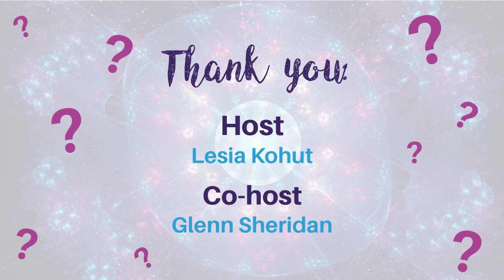"Who do you Think you Are?" (episode #40) - Rev. Patricia Zogar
Warning!  This episode contains explicit language.

In this episode, Glenn and I had the delightful opportunity to spend some time in conversation with the thoughtful, funny, insightful, one-time nurse, actor, aboriginal ally, addict supporter, actor, and ordained minister - among other things - Rev. Patricia Zogar.

Rev. Patricia's very candid response of, "I don't have a clue" opened the door to a wonderful, contemplative, inspirational, and often humorous conversation about Consciousness, and how, in Rev. Patricia's mind, we are a blend of the memories of what we've done, the attention focused on "right now," and the aspirations for the future.

She told us about her initial resistance to Christianity and the idea that people need to be saved from something (by Jesus); about not apologizing for who you are; and, about balancing personal vs. collective reality.

We talked about EST/Landmark, affirmative prayer, how saying "thank you" turns God into a person, and how vital it is for inclusivity to be demonstrated rather than just talked about.

We talked Jesus, Buddha, and paganism, and how important it is to see and connect with the beauty of nature.  Rev. Patricia talked about how everything and nothing is important, and that, even after decades of being on her spiritual journey, she continues to go through dark nights of the soul.

Accountability, discomfort, noticing, "All is well," sense of purpose, waiting to die, cancer, generational trauma, attention vs. intention, the mind/body connection, Christion Science vs. New Thought - these are just some of the topics that bubbled up during our time together.

This and so much more. . . !

Plus, there's the super fun Rapid Fire Question Round at the end!

A new episode posted at least twice a month!

Whether you're in Nanaimo, BC or elsewhere in the world, to learn more about and get in touch with Rev.

And let us know, who do you *think* you are. . . ?

With Infinite Love & Gratitude,
Lesia